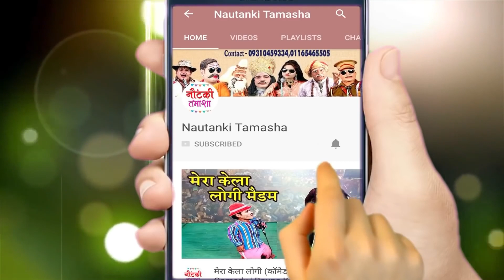जोरदार कॉमेडी - जल्दी आओ मेरी जान खड़ा हो गया - मजेदार COMEDY VIDEO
Ganga Music presents - जोरदार कॉमेडी - जल्दी आओ मेरी जान खड़ा हो गया - मजेदार COMEDY VIDEO  @Bhojpuri Nach Nautanki

Twitter पर हमसे जुड़ने के लिए follow करे -